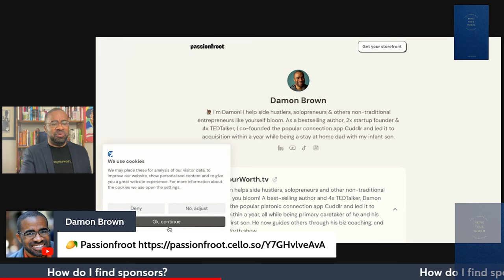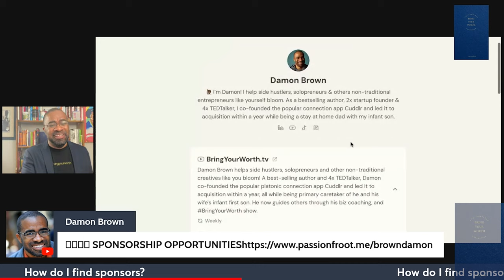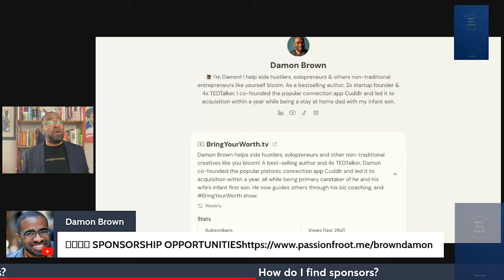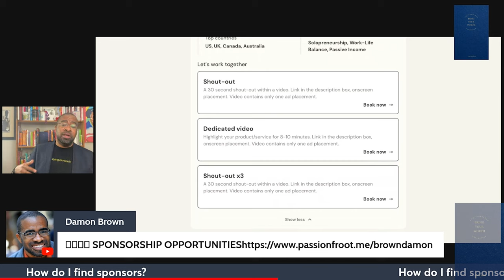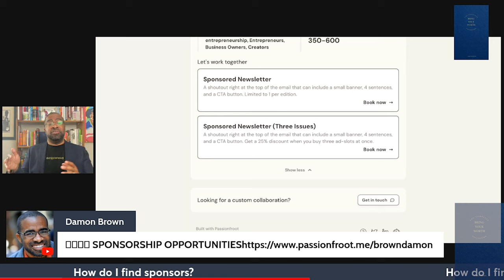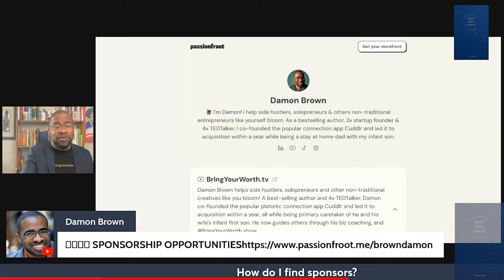How to Find Sponsors For Your Content | BringYourWorth Clips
You're ready to get sponsors for your content, but how do you find them? Here is how you find them - and share your own questions and comments below 👇🏾

🎵 THEME SONG Courtesy of Purple Fluorite. Available everywhere!

🫙 Storage: Western Digital Elements Hard Drive
🎙️ Sound: Audio-Technica ATR2100x-USB
💡 Lighting: Amaran Apeture / Lantern Softbox

00:00 Intro
00:01 How to Find Sponsors
00:37 Three types of connections
5:38 Tools to bring in sponsors